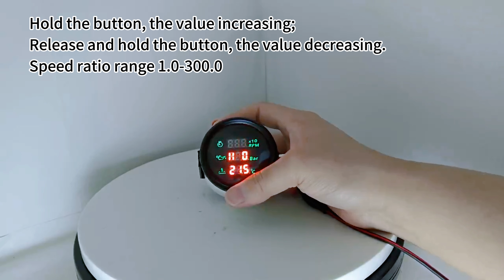ELING 52mm Waterproof Digital 3 in 1 Multi-Function Gauge with 8 Colors Backlight for Car Boat Yacht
Dimensions: 52mm diameter (2")
Fuel Level: 0-100% (Level sensor siginal: 0-190ohm(Default) / 0-180ohm / 10-180ohm / 240-33ohm /
240-30ohm available)
Water Level: 0-100% (Level sensor siginal: 0-190ohm(Default) / 0-180ohm / 10-180ohm / 240-33ohm /
240-30ohm available)
Holding Tank: 0-100% (Level sensor siginal: 0-190ohm(Default) / 0-180ohm / 10-180ohm / 240-33ohm /
240-30ohm available)
Voltmeter: 9-32V
Water Temperature: 40-120℃ (Signal: 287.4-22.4ohm)
Oil Pressure: 0-5Bar 0-10Bar(Default) 0-25Bar (Pressure sensor signal: 10-184ohm)